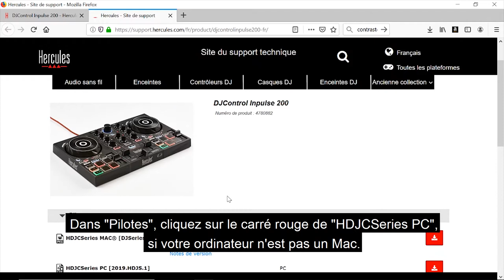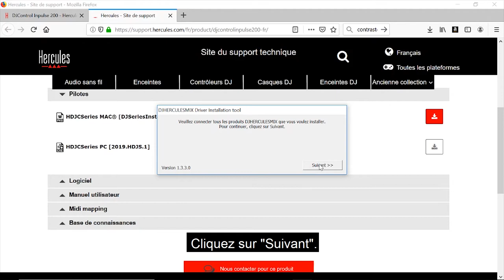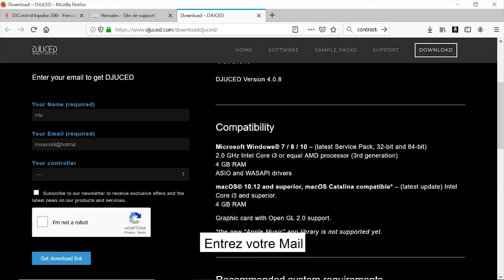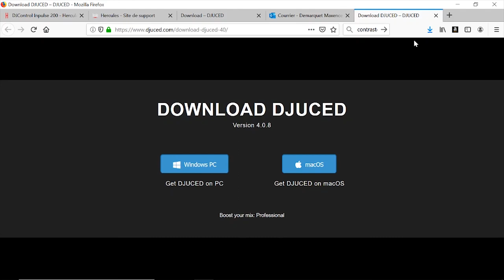Comment Installer le Inpulse 200 de Hercules DJ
Retrouvez ici, le tuto d'installation du contrôleur Inpulse 200 de Hercules DJ.
Où trouver le pilote du Inpulse 200 et l'installer ?
Où trouver Djuced et comment l'installer ?
Comment faire si vous n'avez pas les CD d'installation ?

Nous allons tout vous expliquer pas à pas.